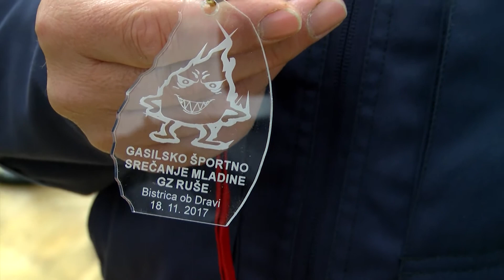Športne igre mladih gasilcev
Ekipa BK TV je spremljala športne igre mladih gasilcev Gasilske zveze Ruše.